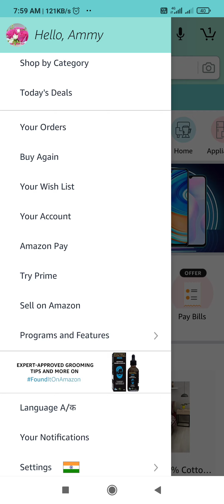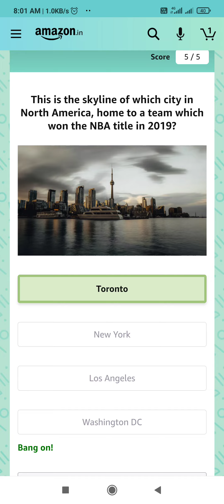Amazon Quiz Answers Today | Win Dyson Vacuum Cleaner | 18 November 2020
Other Quizzes :-

Question 1. Who recently became the first batsman to score 1,000 T20 sixes?

Question 2. Von Wellx group, who recently started it's footwear production in India, is from which country?

Question 3. In the movie Chhalaang, Rajkummar Rao plays a teacher in charge of which subject?

Question 4. This is a phone brand marketed by which company?

Question 5. This is the skyline of which city in North America, home to a team which won the NBA title in 2019?

Topics Covered :-

amazon quiz
amazon quiz answers today
18 november amazon quiz answers
18 november amazon quiz
pathania brothers
win dyson vacuum cleaner
dyson vacuum cleaner
amazon
quiz